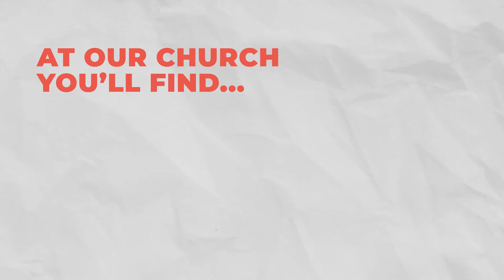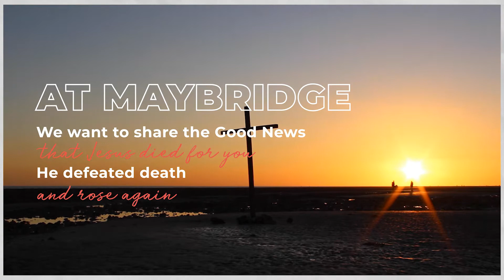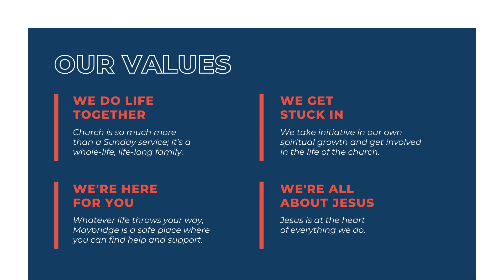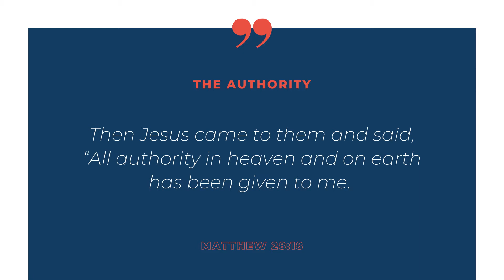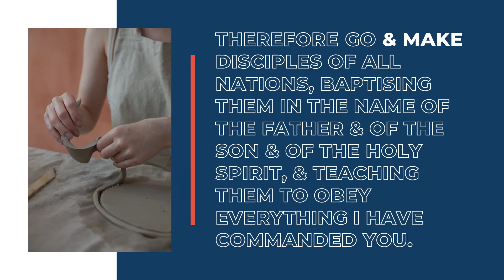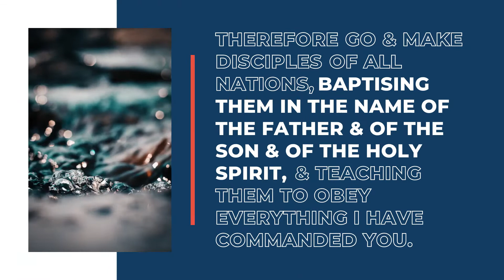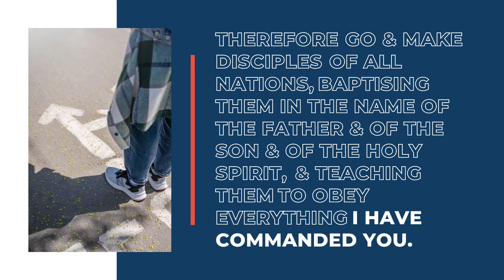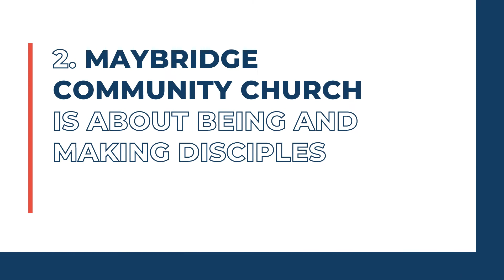Church At Home – Sunday 12 September 2021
Welcome Maybridge Community Church's online service for Sunday 12th September.
Coming up – we're taking a pause in our Radical King series as Senior Minister Matt shares about our vision and what it means to get stuck in and partner with God's vision here at Maybridge Community Church.
Join together with the rest of the church family online at 10:30am every Sunday at maybridge.online.church – Say hello in the chat.
Visit us in-person at one of our Sunday services – we'd love to see you there!